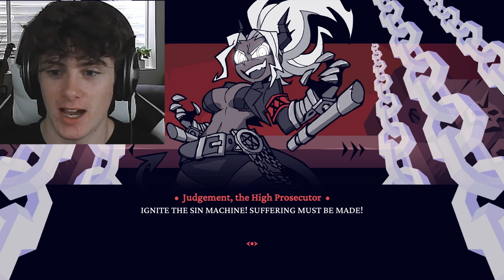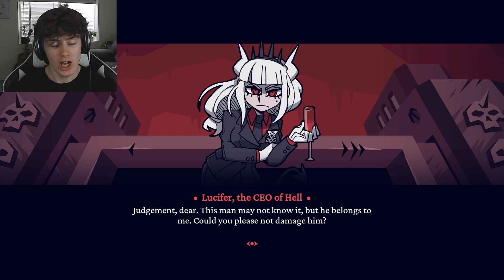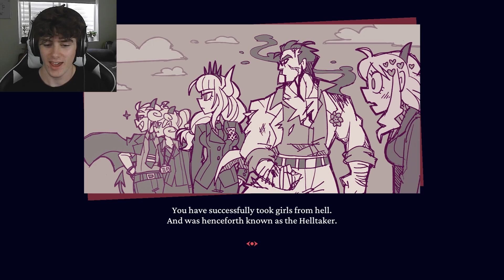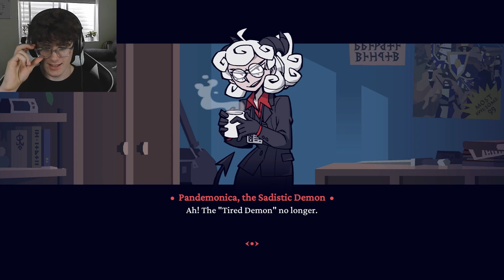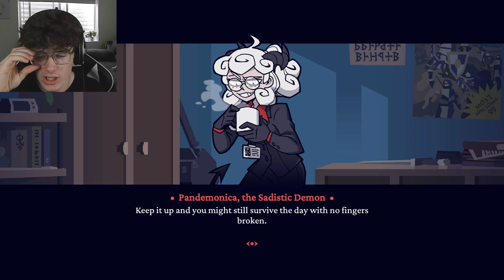I AM THE RIZZ LORD | Helltaker (End)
welcome to the end of helltaker. i will complete my lifes mission i will get all the demon babes... nothing can stop me. I will bring every demon girl into my harem and become the king of hell with them by my side!! join us and you will live another day!!